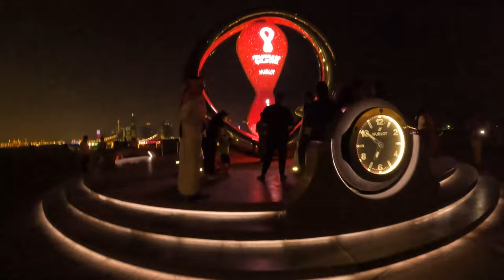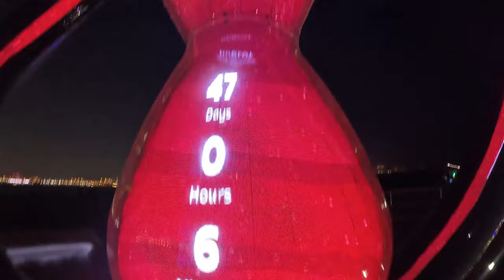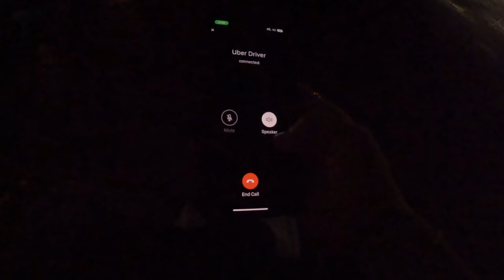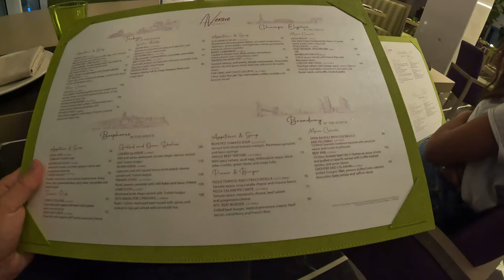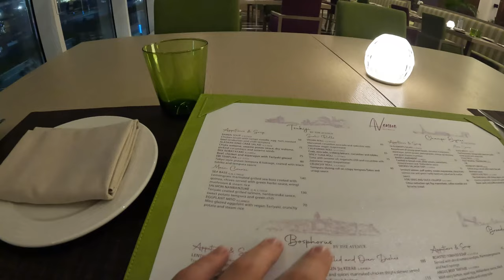$50 DHOW BOAT ride in Doha Qatar 🇶🇦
In this video, we take you with us to explore the city of Doha Qatar by the famous Dhow boat. My girlfriend @MabelleOfficial and I arrived down to the Dhow Boat Port near Corniche and negotiated with a gentleman to go for a 1 hour cruise. We share with you the cruise experience and then after take you back to our hotel for a delicious dinner to finish off the night.

Skip to a specific part:
0:00 1. Intro
1:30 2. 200 QR DHOW Boat
4:48 3. Doha City Skyline view
5:51 4. Become Captain of Dhow Boat
7:16 5. Dancing in Dhow Boat
10:30 6. Pearl Monument
12:25 7. Main Stage of FIFA World Cup 2022
15:46 8. Dinner at Avenue Pullman Doha
28:23 9. Outro